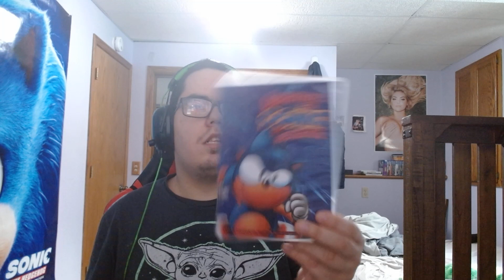Amazon stuff episode 1